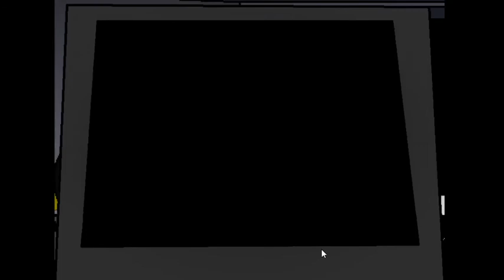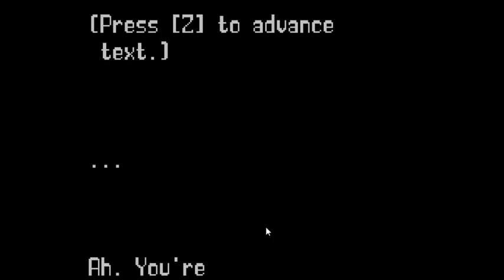HELL YEAH | 6/30 mode complete in FNaS 5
another one bites the dust XD